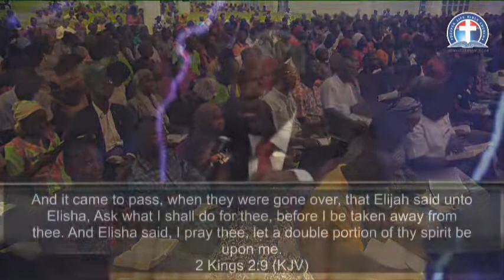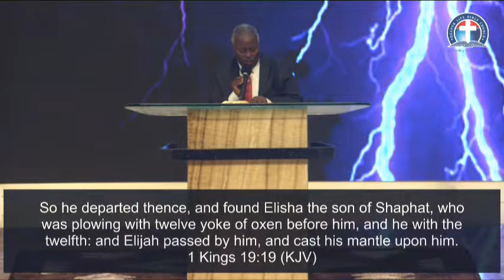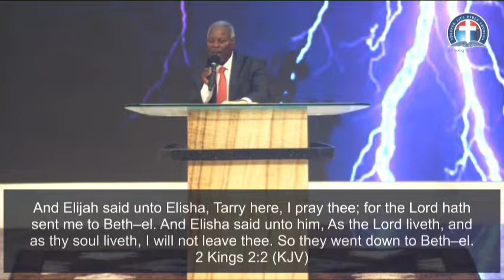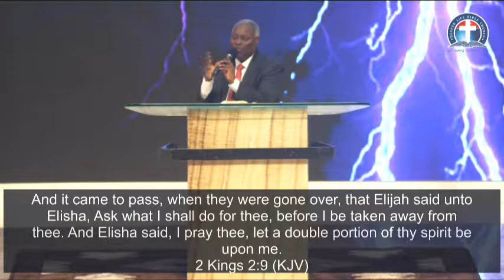( FRENCH) GOD’S HIGHWAY TO THE BELIEVER’S DOUBLE PORTION - PAS. W.F. KUMUYI